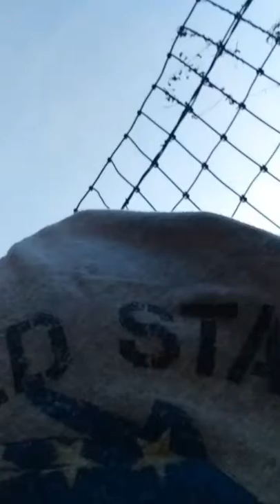Queen Heidi seek butt I will effete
Then my brother play